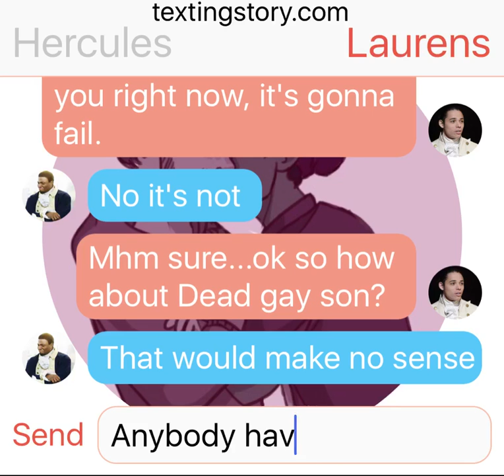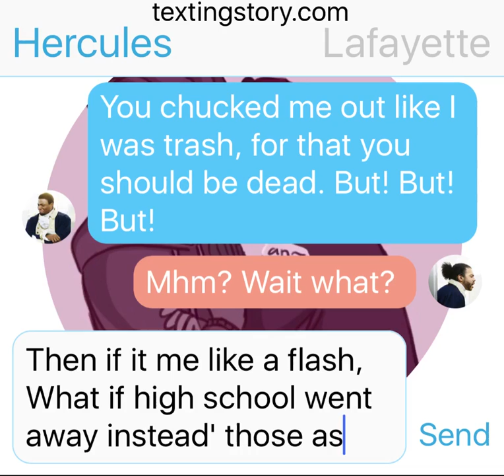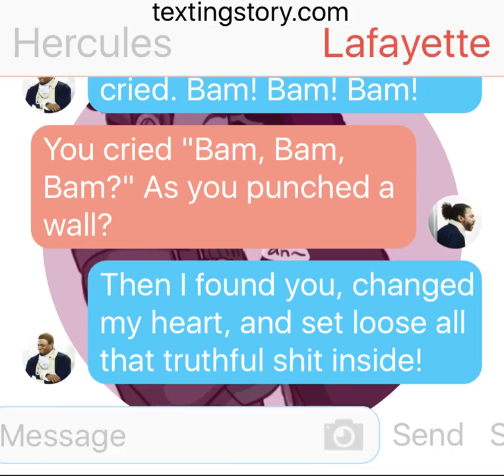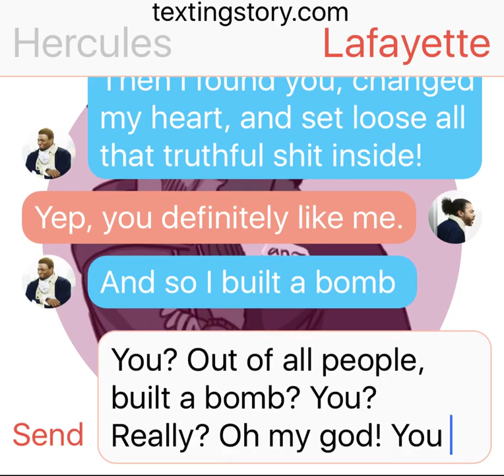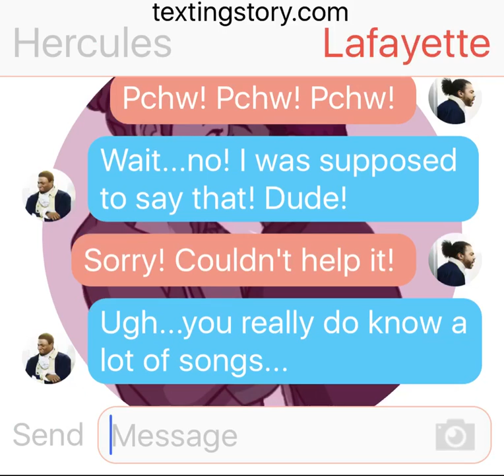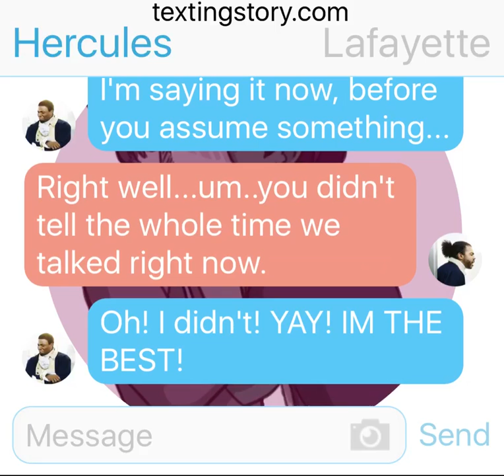{Mullette} -Hercules plays a song lyric prank on Lafayette but fails-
Heh, so um guys, give me some ideas I could do, because I'm starting to run out, who knows, I just might use it!

And for the people that read the description

Kangaroo's can kickbox

If you see this message.